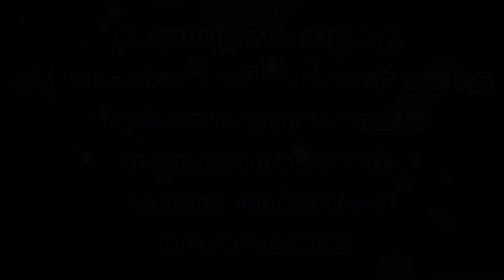உரும்பிராய் கிழக்கு ஸ்ரீ மனோன்மணி அம்பாள் சமேத சிவமகேஸ்வரர் கோவில் மகாகும்பாபிசேகம் கிரியைகள்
urumpirai manonmani amman sametha sivamageswarar kovil kum 1st day